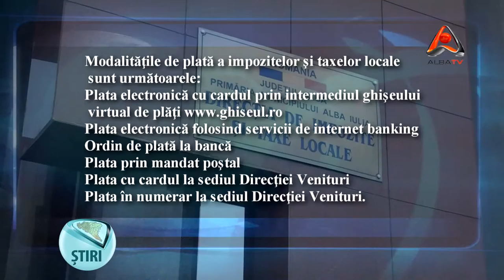DATA LIMITĂ DE PLATĂ A TAXELOR